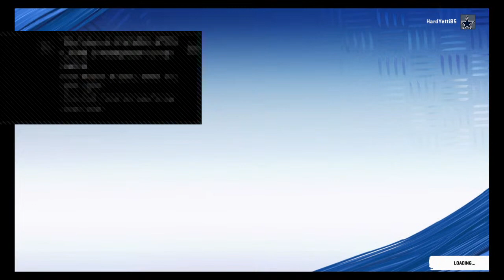Da Drew League vs Cstone